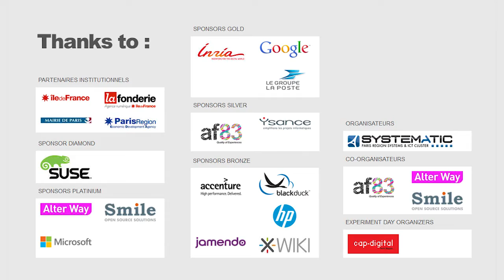OWF 2012 : SYSTEMATIC PARIS-REGION - Organisateur de l'Open World Forum 2012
Présentation du Pôle de Compétitivité SYSTEMATIC PARIS-REGION, organisateur de l'évènement, par Stéfane FERMIGIER, Président du Groupe Thématique Logiciel Libre.
Présentation de la Démo-Cup, un des moments forts de l'Open World Forum 2012.

Cette 5ème édition aura lieu du 11 au 13 Octobre prochains à l'Eurosite GeorgesV, 28, Avenue George V - 75008 Paris.

11-13 Octobre 2012
Eurosite GeorgesV
28, Avenue George V
75008 Paris.